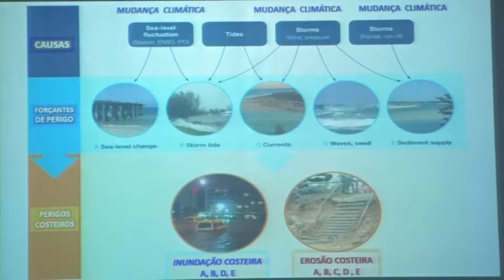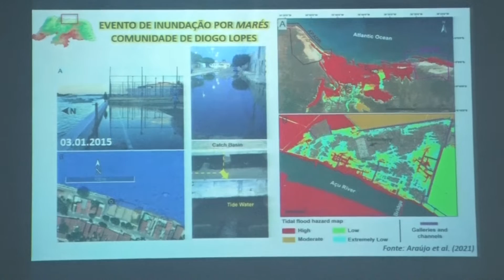CÂMARA REPÓRTER 1ºEDIÇÃO-14/04/2023